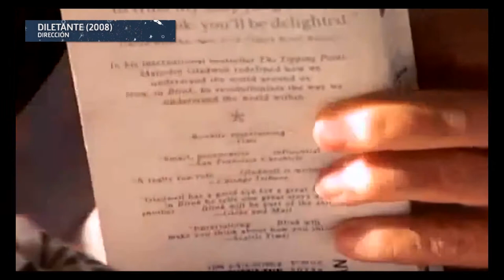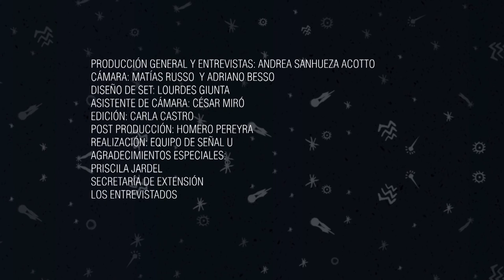Entrevistas GRABA02 | Programa 6 | Lisandro Carcavallo & Kris Niklison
El Festival Audiovisual Latinoamericano GRABA trajo a nuestra provincia para su segunda edición destacadas producciones latinoamericanas, además de estrenos locales. Conocé la vida, el recorrido y las obras de reconocidos directores de cine de nuestro país a través de entrevistas exclusivas de Señal U, la emisora de televisión de la UNCUYO. Es un espacio pensado para difundir la cultura cinematográfica de nuestro país.